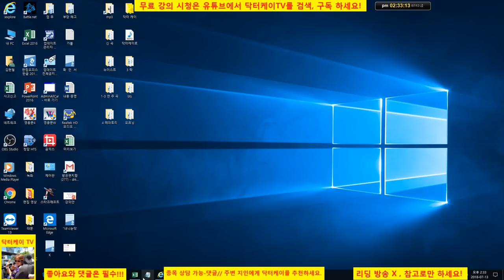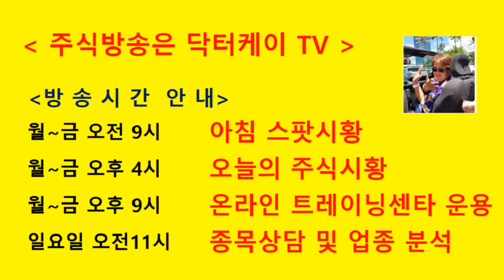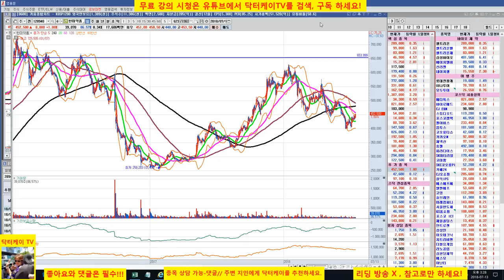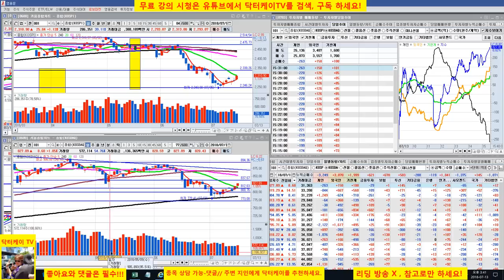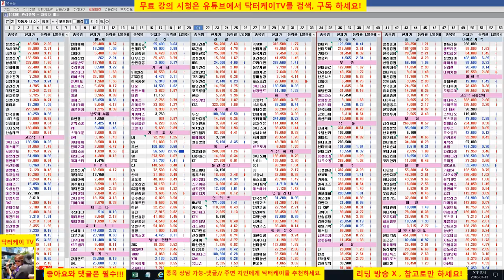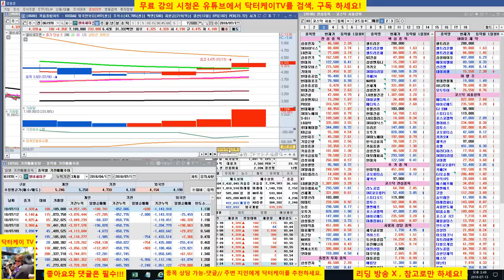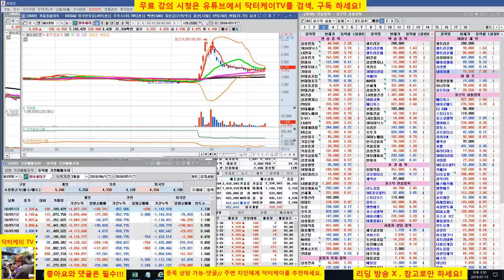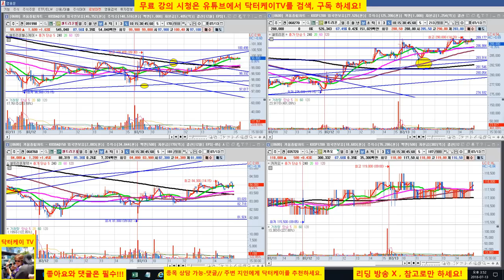= 닥터케이 TV =오늘의 주식시황 및 셀트리온 삼형제와 바이오주는 닥터케이가 책임진다/180713/셀트리온 삼형제,삼성바이오로직스,에이치엘비,신라젠,네이처셀